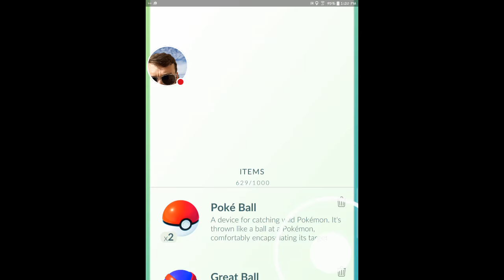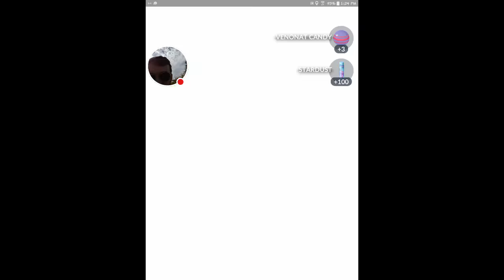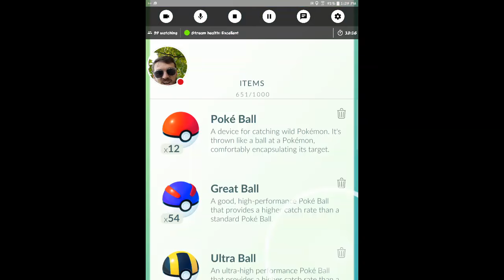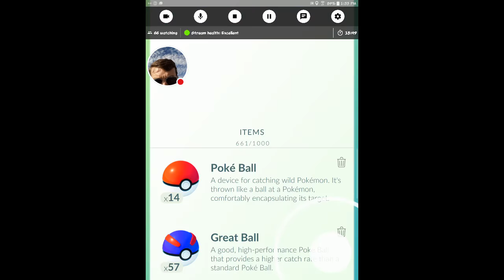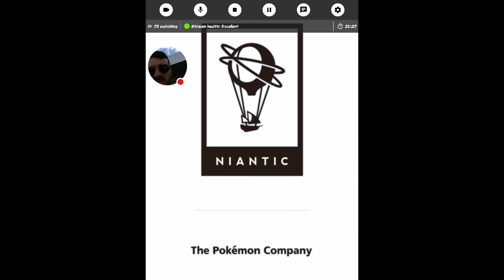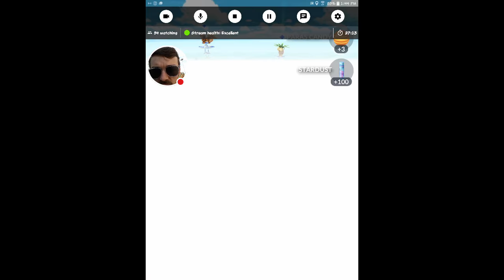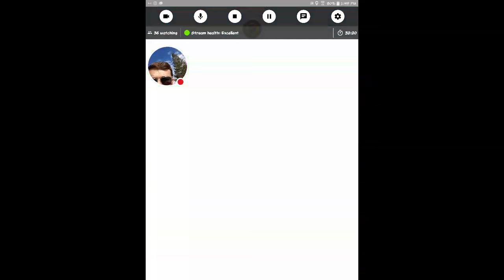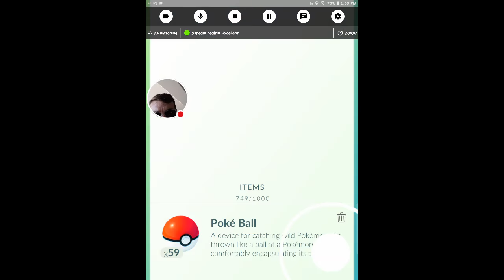Lunch Pokéwalk 🚶 Pokémon GO Live Stream!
Watch me play Pokémon GO live!